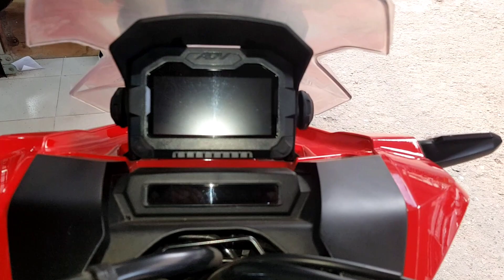New Honda 150cc ABS 2020 Quick Review [Adventure Scooter] Explorer Scooter In BD | specs | Price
Full  New Honda ADV 150 ABS Review 2020,Adventure Scooter,Explorer Scooter In BD,Review,Specs,Price

Everything you need to know about the Honda ADV 150 scooter

Brand   Honda
Model   Honda Adv 150
Type of Vehicle Scooters
Class   Class 2B

Honda ADV 150 Standard
Honda ADV150 ABS Model Price in Bangladesh Tk.520,000 BDT

Honda ADV150 Specifications [ 2020 ]
Engine   4 - Steps, SOHC, eSP, Idling Stop System
Bore and Stroke   57.3 mm x 57.9 mm
Compression Ratio   10.6: 1
Max Power   10.7 kW @ 8,500 rpm
Max Torque   13.8 Nm @ 6,500 rpm
Fuel System   PGM - FI (Programmed Fuel Injection)
Transmission Automatic, V-Matic, Automatic Centrifugal Clutch Dry Type
Frame Type  Double cradle
Front Tyre  110/80-14 M/C
Rear Tyre   130/70-13 M/C
Fuel Capacity      8 litre

For any information Visit Now

Motomotion BD
9. New Eskaton Road Dhaka
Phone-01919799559